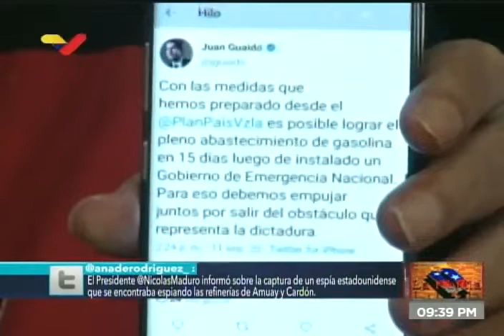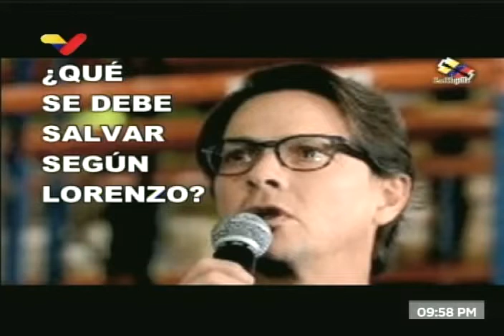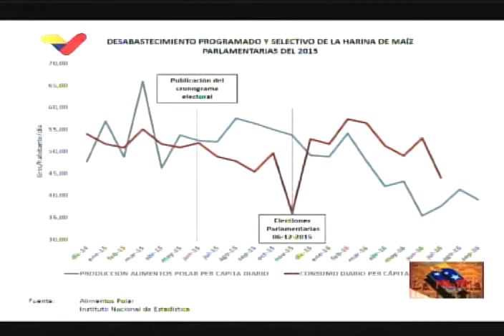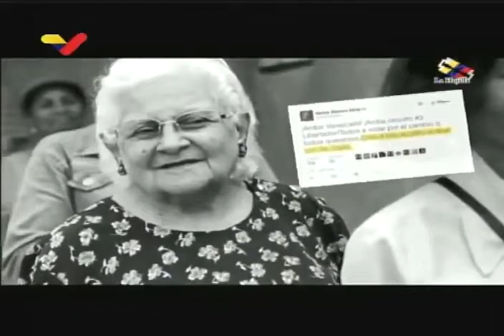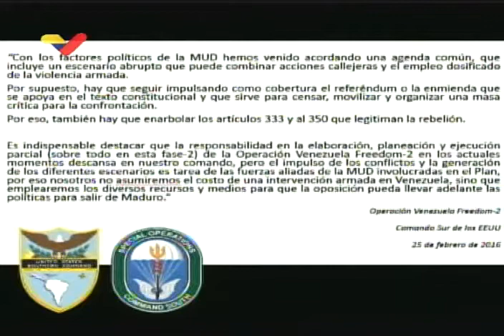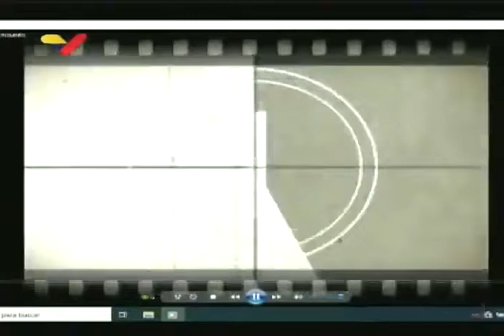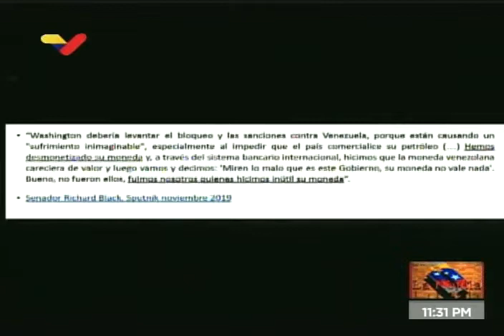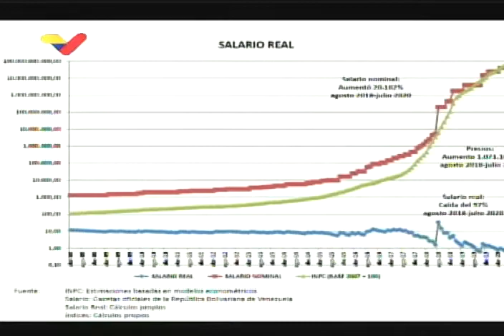La Hojilla 2020.09.12 con Mario Silva: Pasqualina Curcio